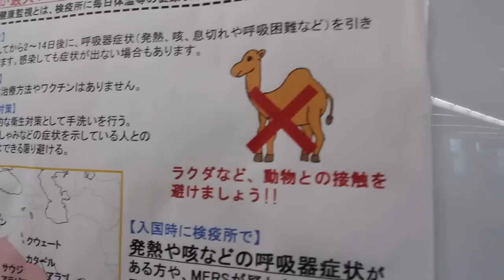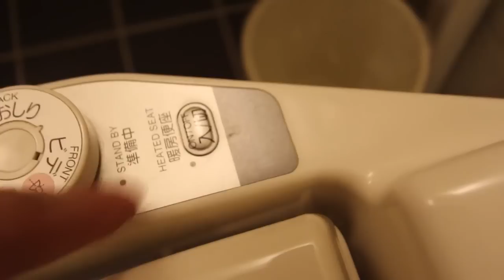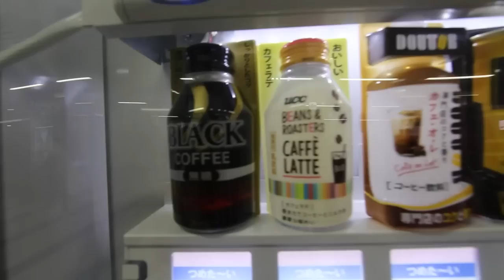CRAZY JAPANESE TOILETS (One Night in Japan)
This is the start of an epic trip as we will be taking a cruise around Japan and South Korea as we fly to Fukuoka to begin our adventure. This is our first time to travel to Japan and explore this beautiful country. Join us on this epic vacation as we try local foods, tour through markets, and visit the best sites! Vlog 332